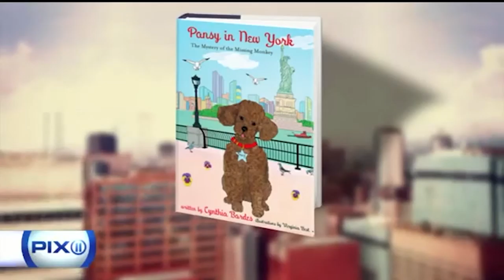Pansy the Poodle Author Cynthia Bardes on PIX 11 News